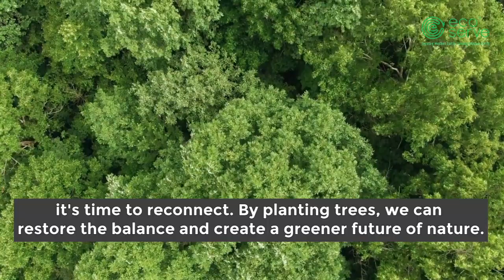Join the Eco Serve Campaign: Saving Our Environment Together!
"🌍 Eco Serve: Save Environment Campaign 🌿

Join us in making a positive impact on our planet! At Eco Serve, we are launching a powerful campaign to protect and preserve our environment for future generations. This Environment Day, let's come together and take action to ensure a sustainable and thriving world.

In this inspiring video, we share practical tips, informative insights, and engaging stories to motivate everyone to contribute towards a greener and cleaner Earth. From reducing plastic waste to promoting renewable energy, each small step we take can make a big difference.

🌱 Let's make our voice heard and spread awareness about the importance of environmental conservation. Together, we can create a brighter future!

🌿 Join us today and let's be the change our planet needs. Let's save our environment, one step at a time!